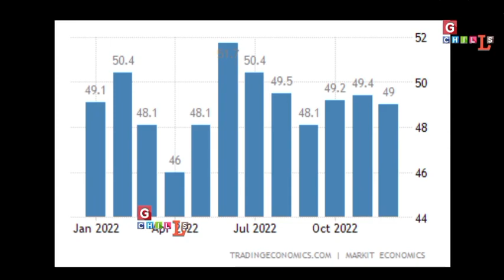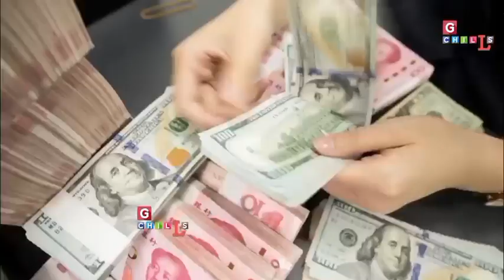2023 में भारत की बल्ले -बल्ले परेशान हुआ चीन - Gchills - RJ/OS